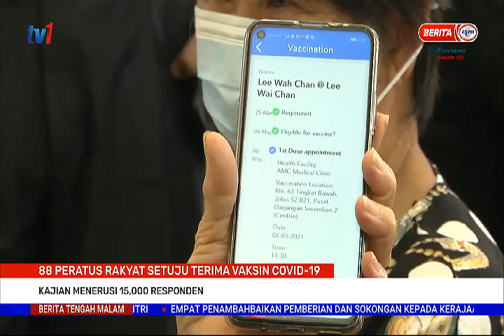7 MEI 2021 - BERITA TGH MALAM – 88 PERATUS RAKYAT SETUJU TERIMA VAKSIN COVID-19